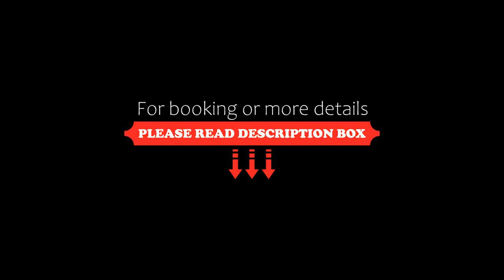Stay at Hotel Steyne, Sydney, Australia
About Property:
You're eligible for a Genius discount at Stay at Hotel Steyne! To save at this property, all you have to do is sign in.
This property is 1 minute walk from the beach. Situated at Manly Beach, the refurbished Stay@Hotel Steyne features views overlooking the ocean and is surrounded by shops, boutiques and cafes. Manly Wharf, for ferries to and from Sydney central, is just 400 m away.
All rooms feature a Smart TV, espresso m...
Property Type: Hotel
Address: 75 The Corso, Manly, Manly, 2095 Sydney, Australia
Searching For
1. Stay at Hotel Steyne - Sydney - Australia
2. Stay at Hotel Steyne - Sydney - Australia Address
3. Stay at Hotel Steyne - Sydney - Australia Rooms
4. Stay at Hotel Steyne - Sydney - Australia Amenities
5. Stay at Hotel Steyne - Sydney - Australia Offers and Deals
Audio Credit:
Track Title: Subway Dreams
Artist: Dan Henig